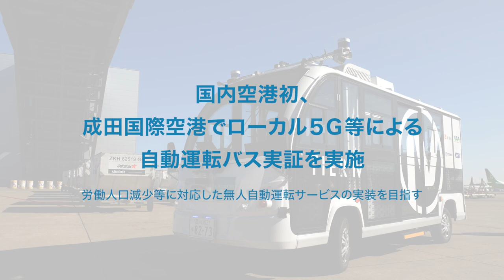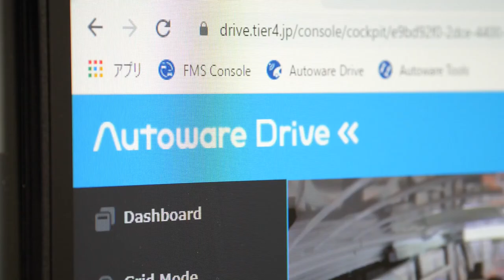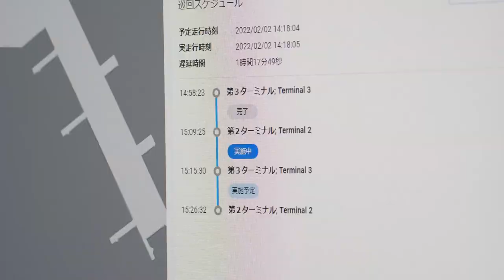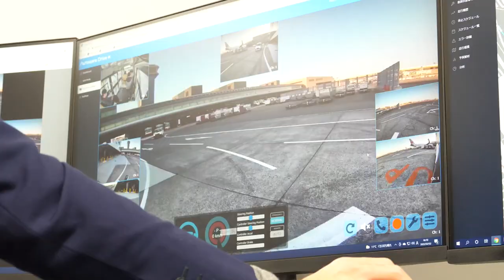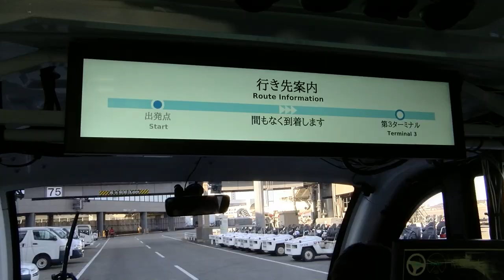国内空港初、成田国際空港でローカル5G等を活用した自動運転バス実証を実施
NTT東日本、ティアフォー、KDDI、成田国際空港は、4社合同で国土交通省航空局主催「空港制限区域内における自動走行の実現に向けた検討委員会」における自動運転レベル４相当の導入に向けた実証実験の枠組み及び総務省「令和3年度課題解決型ローカル5G等の実現に向けた開発実証」に参画しました。
4社は2022年2月14日から2022年2月28日の間、国内空港で初めて※、ローカル5G及びキャリア通信を活用した成田国際空港制限区域内における遠隔監視型自動走行バスの実証実験を行います。
人手不足への対応や、ヒューマンエラーに起因する車両事故リスクの軽減をめざし、今後も自動運転技術の導入に貢献していきます。
※…NTT東日本、ティアフォー、KDDI、NAA調べ（ローカル5Gとキャリア通信を活用する空港制限区域内の自動運転実証実験として初であることを国土交通省航空局主催「空港制限区域内における自動走行の実現に向けた検討委員会」公表資料等を元に独自に調査）

このチャンネルでは成田空港にまつわる様々な情報を発信していきます!

公式SNSも発信していますので、ぜひフォローをお願いします!